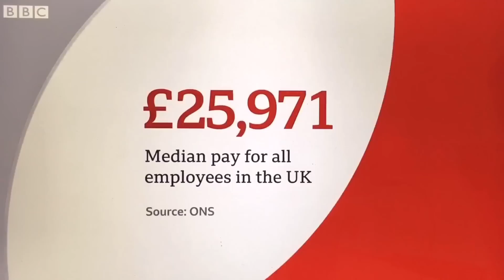Imagine the shock for the Prime Minister when he finds out this is not a train drivers dispute